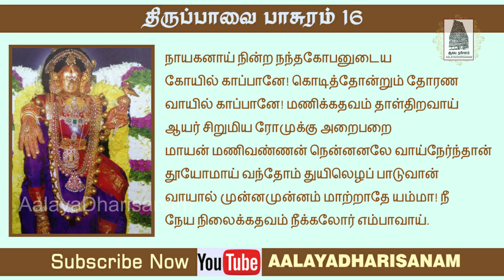திருப்பாவை பாசுரம் 16 | நாயகனாய் நின்ற | Nayaganai Nindra | Thirupaavai 16